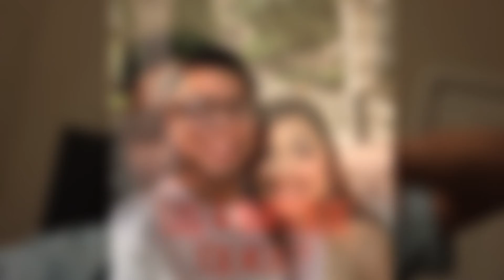Austin Summer Trip | Vlog #1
Hey Guys, my name is Marcos Emmanuel Granados, and this is officially my first youtube/vlog video. I hope you guys enjoy it!